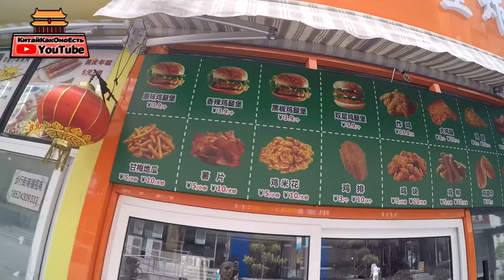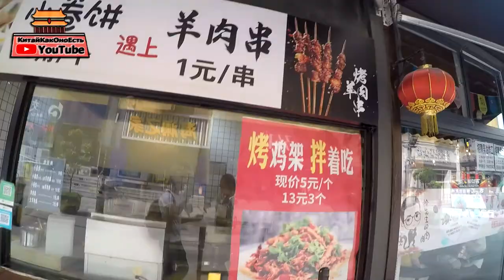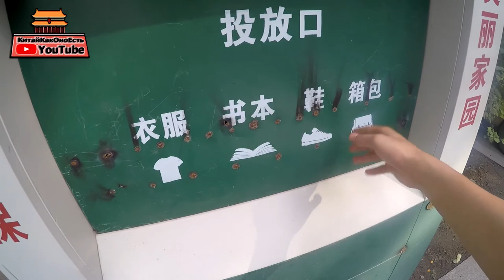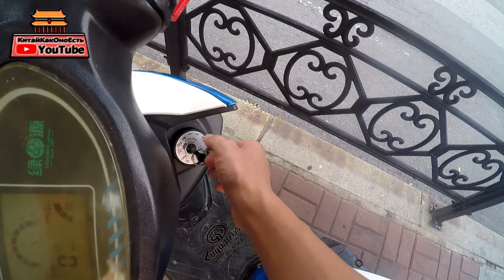КИТАЙСКИЕ УЛИЦЫ/КИТАЙСКАЯ ЕДА CHINESE STREETS/CHINESE FOOD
Гуляем по городу Аньшань. Покажу Вам отличную инфраструктуру города, свожу Вас в центр где мы попробуем немного вкусностей.